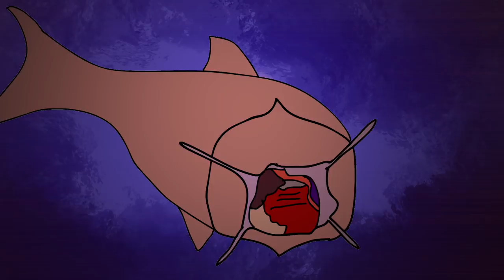Ben Levin Group - Our Place Intro - Music Video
From my new album "Our Place."  Check it out!
Animation by Ben Levin
Ben Levin - vocals and sound design
Kyle Harris - percussion
Jessica Kion - choir
Emmanuel Lee - choir
Tim Doherty - choir
Brad Goff - choir

Lyrics:
To bacteria I'm a place
To an ant I'm a natural disaster
To a stranger I'm a face
And to our planet I'm a passenger

I caught a salmon swimming upstream
I dropped my mother's wedding ring
An eye for an eye
A life for a dream

Native to nothing and hungry

Native to nothing

It keeps the boat moving
Look up to the skies
The paddle steers you on
Look deep inside
We're here without directions